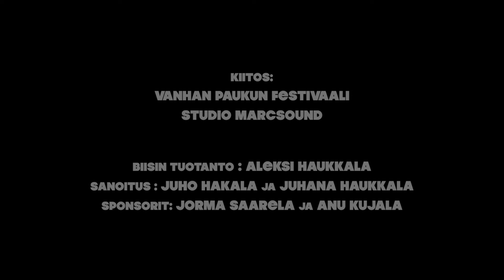Juhana Haukkala - Pillipiipari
Sävellys: Aleksi Haukkala / Juho Hakala
Sanoitus: Juho Hakala, Juhana Haukkala
Tuotanto: Aleksi Haukkala
Videon tuotanto: Pasi K. Pelkonen

MarcSound